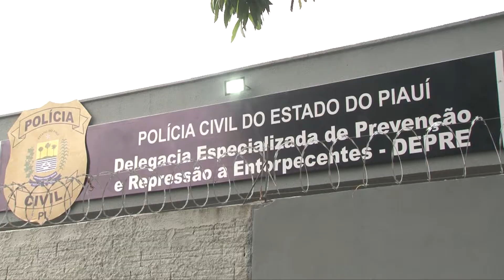Governadora inaugura Delegacia Especializada em Prevenção e Repressão a Entorpecentes em Teresina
A governadora Regina Sousa inaugurou a nova sede da Delegacia de Prevenção e Repressão ao Entorpecente na Região (DEPRE) do Grande Dirceu, zona Sudeste de Teresina. Confira os detalhes na reportagem de Bruna Leão e Volmar Cardoso, da TV Assembleia.